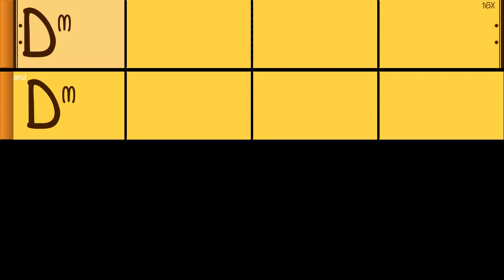Accord statique : Dm - T140 - 16x - Gypsy style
Accord statique sur 4 mesures
Play along Band in a box
Tempo : 140 - 16 boucles
Band in a box style : Gypsy Jazz Fast - 2 guitars & bass (all realtracks) - GYPSYJF.sty